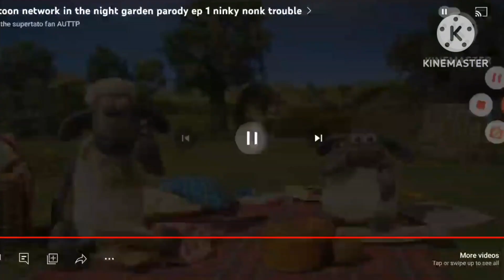Cartoon network in the night garden parody ep 4 jumping mayhem